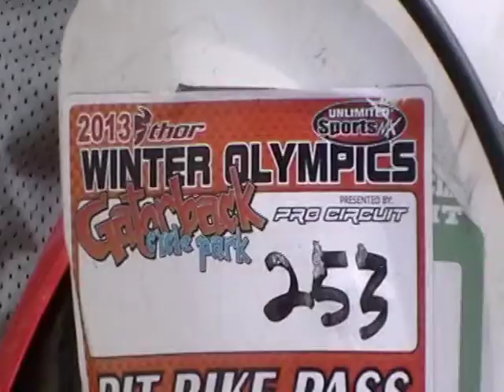Pit Bike "Pro"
James Red, pit bike warrior.